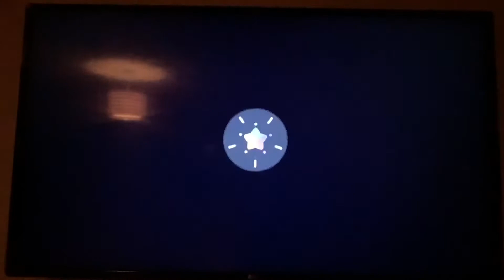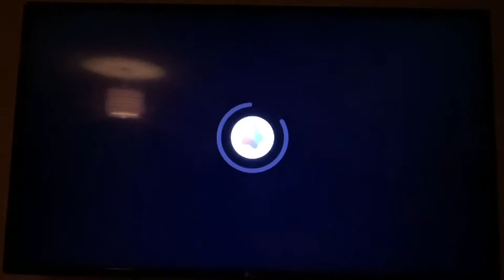Kirby and the Forgotten Land [Ex Episode 5]